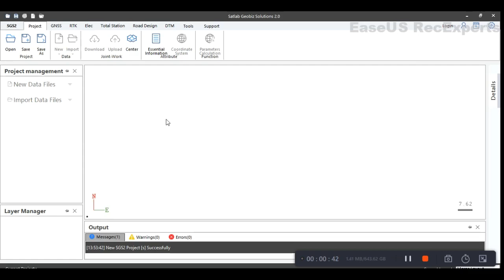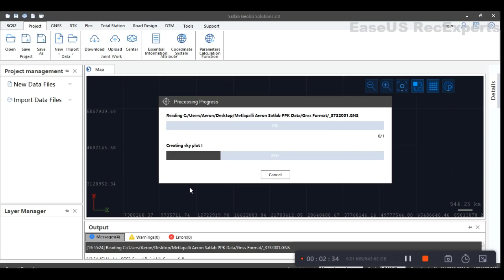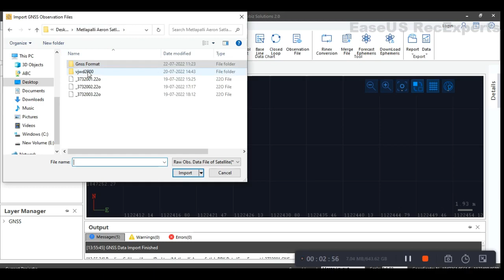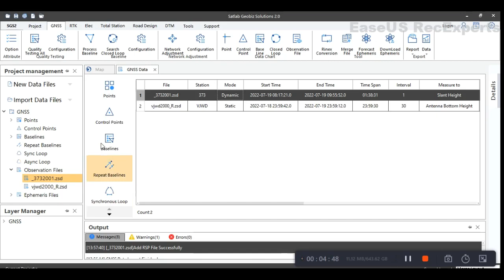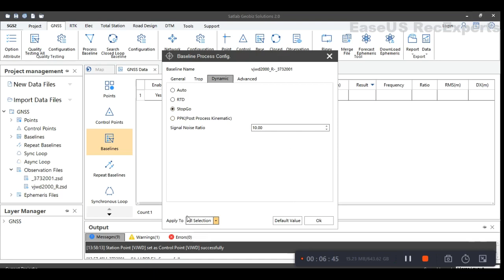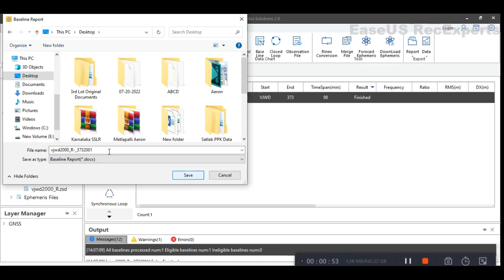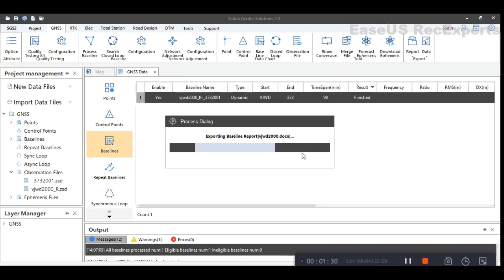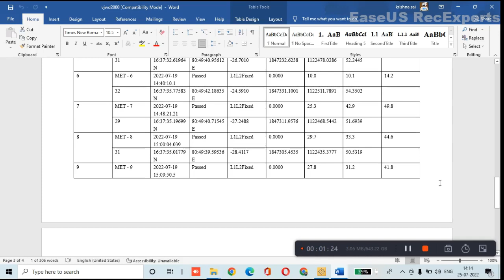How to do Post Processing with Software Satlab Geobiz solutions 2.0 || PPK Data